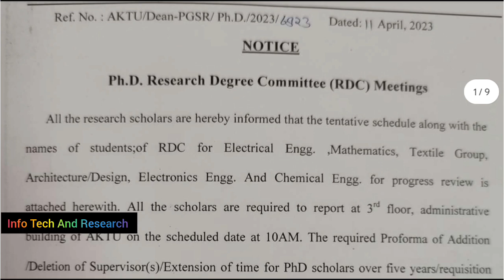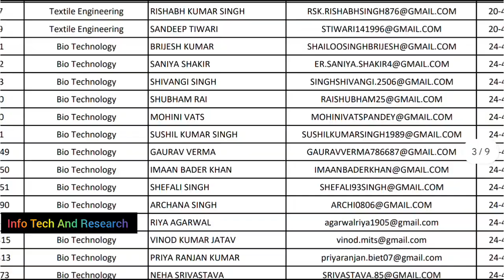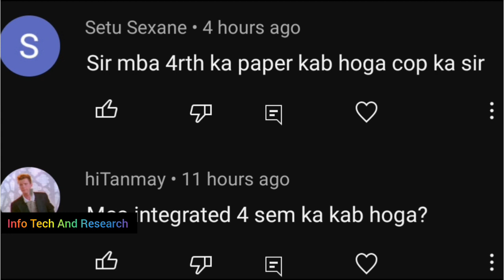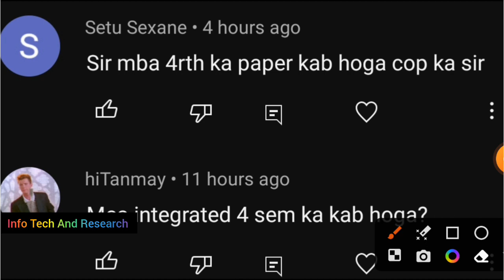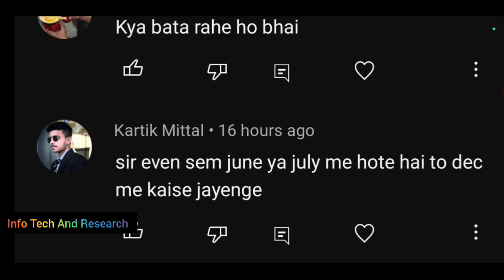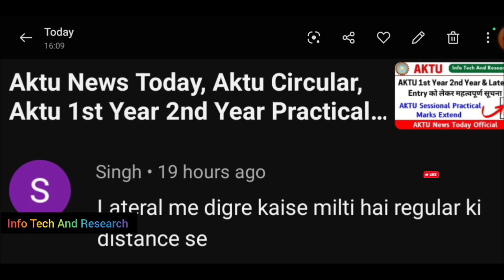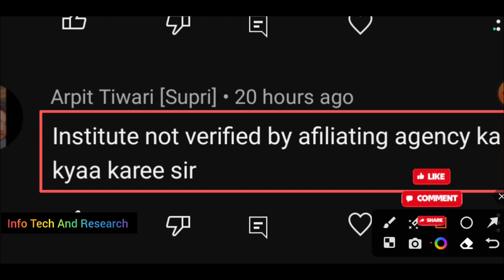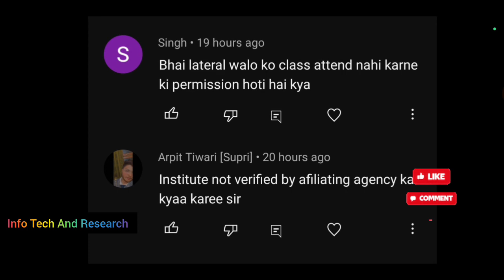Aktu में होगी Meeting, Aktu Exam Kab Hoga, Aktu MBA 4 Sem Exam, Aktu MCA 4 Sen Exam, Aktu News Today